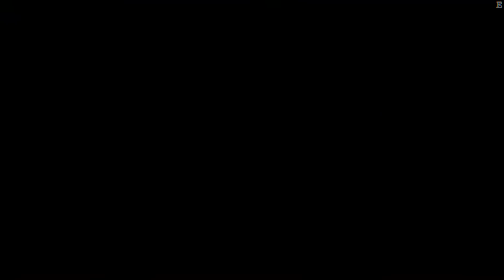NEW AMANDA & WOOLY ALL PHASES - Friday Night Funkin' (Amanda The Adventurer)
Mod

00:00 Phase 1
03:35 Phase 2
05:45 Phase 3
08:29 Phase 4